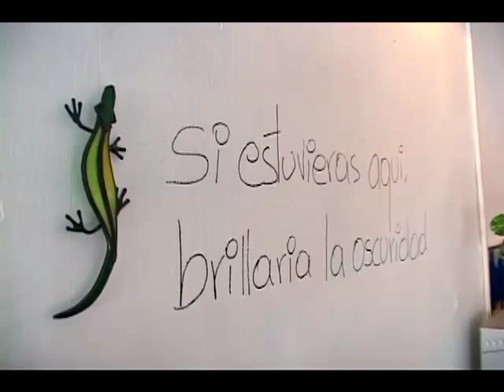Yamile Ospina, Vitralista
Yamile Ospina, vitralista. Barrio San Antonio Cali. Nota programa Qué hay para hacer (Telepacífico 200)) Marka Producciones. Realización y edición: Ana Sofía Franco
Cámara: Diego Eduardo Mauna